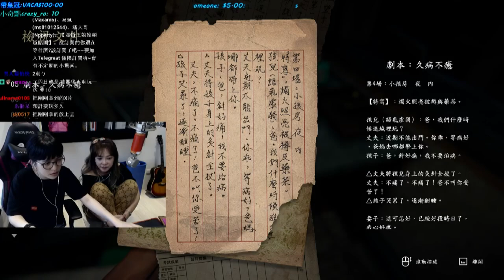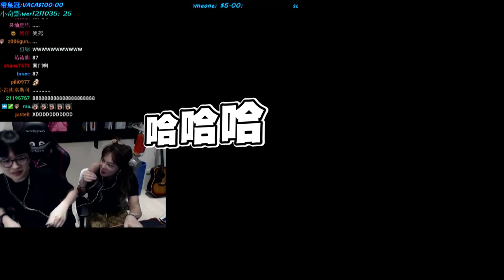【天菜小姐】還願笑到併軌vs嚇到包尿布？feat燕子